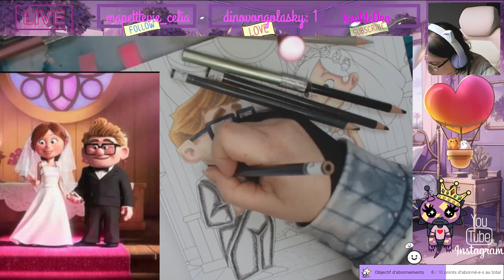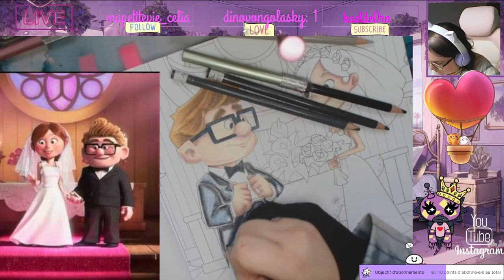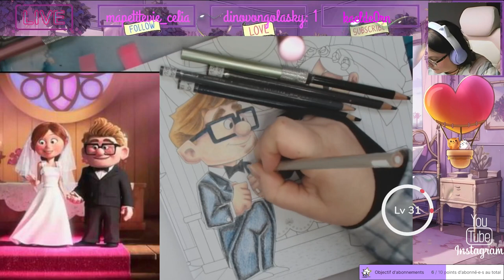Suite du Live Twitch du 13 Février 2024